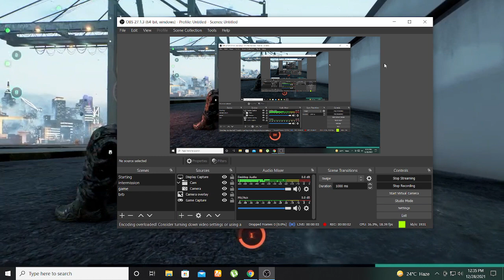Multiplayer Game Walkthrow